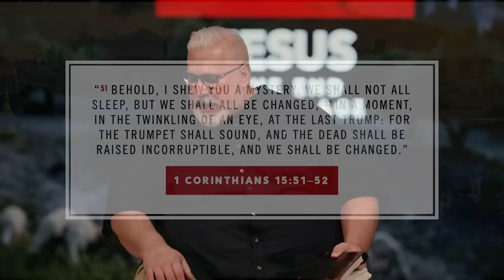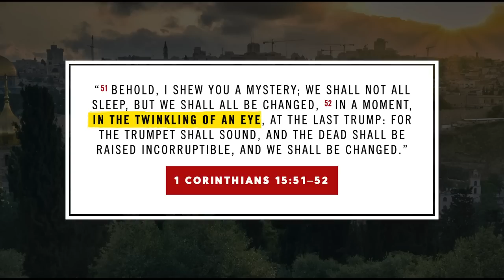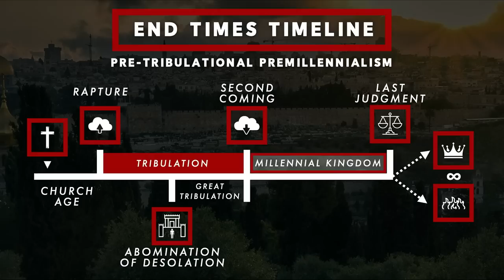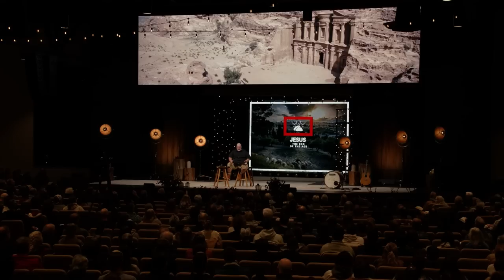Through the Bible | Matthew 24:15-31 - Brett Meador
In Matthew 24: 15-31, Jesus tells about a coming time called the Tribulation when the world will experience great calamity, destruction, and turmoil like never before. As we hear what He has to say about this seven-year time of trouble, we learn what will take place and why it will be particularly brutal for the Jews.

ADDITIONAL RESOURCES

Captions:
00:00 - Teaching Intro
24:56 - Matthew 24: 15
47:08 - Matthew 24: 16
1:06:06 - Matthew 24: 22
1:08:27 - Matthew 24: 28
1:11:41 - Matthew 24: 29